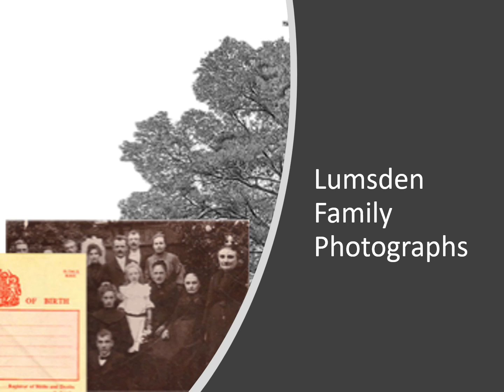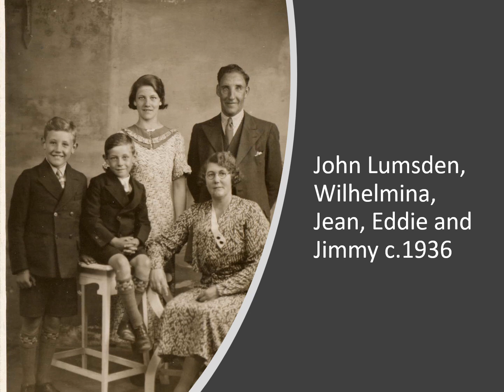Lumsden Family Photographs